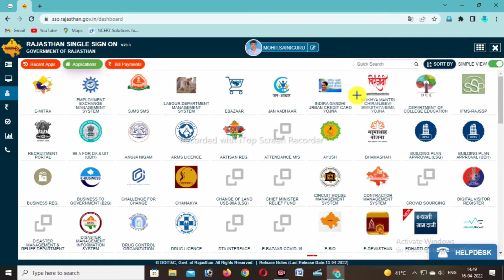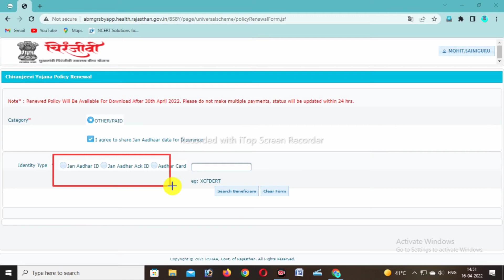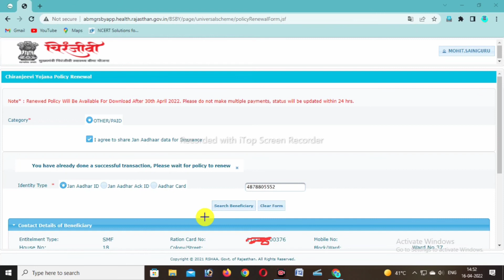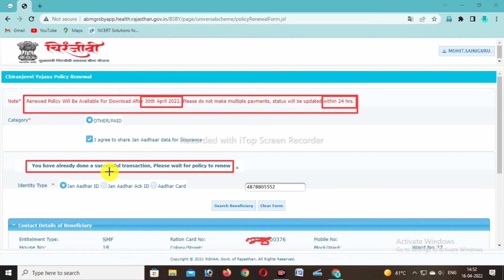चिरंजीवी योजना renewel only 425 rs।।। जल्दी देखे ₹425 सिर्फ